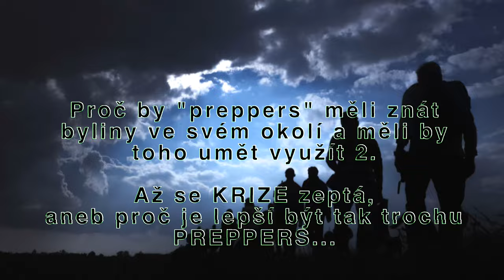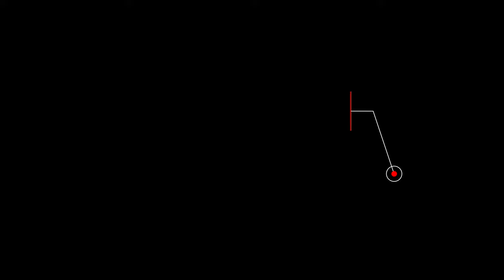🆘 Preppers česky CZ 505. FILOSOFIE PREPPERS - Byliny ve vašem okolí - znalosti a využití 2.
Staňte se členem tohoto kanálu za cenu od jedné kávy měsíčně a získejte přístup k těmto i dalším výhodám a zajímavým informacím, které jsou určeny pouze pro komunitu PREPPERS

Chcete nás podpořit a nevyhovuje vám YouTube?

Vážení diváci,
pokud se vám naše tvorba líbí, můžete nás podpořit i finančním příspěvkem do naší sbírky.

Jeden z našich cílů je vytvořit nové grafické a designové studio pro Veru, proto jsme na níže uvedené stránce spustili sbírku s těmito parametry:

Cíl sbírky: 8 000 EUR
Přispívat lze jednorázově nebo měsíčně v různých částkách.
Přispět můžete buď vlastní částkou (kterou sami vepíšete), nebo zvolit jednu z přednastavených hodnot: 5, 10 či 20 EUR.

Cílem této kampaně je získat prostředky na vybavení studia, které se následně objeví i ve videích. Získané finance budou použity na moderní vybavení: řezací plotr, laser, 3D tiskárnu a speciální tiskárnu formátu A1.

Přispět můžete na této stránce (je sice v angličtině, ale lze si ji přeložit do češtiny):

Za jakýkoli příspěvek vám předem děkujeme. Děkujeme také všem, kteří už přispěli.
Vera & Michael Moder
Preppers česky (CZ) - Kdo to vlastně je? Proč je lepší být alespoň trochu „prepper“ než ignorant, který si myslí, že krize nikdy nepřijde...?
Příprava na krize nemusí znamenat jen přežití v lese nebo cvičení se zbraní, ale také umění zpracovávat, uchovávat a skladovat potraviny, zacházet s vodou, zabezpečit svůj dům či byt, umět vařit bez elektřiny, rozdělat oheň bez zápalek, vyrobit si svíčky, mýdlo a zvládnout mnoho dalších praktických dovedností.

Pokud byste chtěli podpořit naši činnost, staňte se členy tohoto kanálu (viz odkaz výše). Dále si můžete zakoupit něco v následujících e-shopech:

Ručně vyráběné tělové a ušní očistné svíce značky Michael Moder® (vhodné do domácí lékárničky):

Každou koupí čehokoli z výše uvedených odkazů podporujete tento YouTube kanál. Veškeré získané prostředky investujeme zpět do naší tvorby. PREPPERS je naše životní filosofie a nesmírně nás baví zkoumat možnosti přežití v dnešní chaotické době, stejně jako se co nejlépe připravit na očekávané krize.
PROHLÁŠENÍ O ZODPOVĚDNOSTI

YouTube kanál „Preppers česky CZ“ přináší informace a zajímavosti o filosofii a životním stylu prepperů, o zdravé výživě, vaření, výrobě různých vychytávek a o způsobu života prepperů z celého světa. Pro větší pestrost uvádíme v našich pořadech nejen vlastní zkušenosti, ale také interpretujeme názory, pohledy a zkušenosti dalších podobně smýšlejících lidí, které jsou v souladu s našimi hodnotami.
Veškerá videa a texty (návody, informace atd.) umístěné na YouTube kanálu „Preppers česky CZ“ jsou pouze informačního a zábavného charakteru. Pokud jde o jejich případné využití, neposkytujeme žádné záruky.
Využití informací zveřejněných na našem kanálu je věcí vlastního uvážení a osobní odpovědnosti každého návštěvníka či diváka.
YouTube kanál „Preppers česky CZ“ nenese žádnou odpovědnost za vaše zdraví, fyzický a psychický stav ani za vaše osobní rozhodnutí týkající se zdraví či životního stylu.
Žádná z informací zveřejněných na YouTube kanálu „Preppers česky CZ“ nepředstavuje lékařské doporučení, lékařskou konzultaci ani jinou formu zdravotnické či odborné praxe.
Pro řešení konkrétních otázek týkajících se vašeho zdraví, fyzického stavu a životního stylu doporučujeme vždy obrátit se na svého lékaře či jiné kvalifikované odborníky. Vyhnete se tak případným nežádoucím komplikacím při neodborné aplikaci některého z poznatků nebo informací zveřejněných na našem kanálu, které jsou určeny výhradně pro inspiraci, zajímavost a zábavu.
Upozornění pro autory komentářů:

Jakékoli neuctivé, sprosté nebo urážlivé komentáře, trolling, spam, reklamní či jiné nevyžádané odkazy, pomluvy a pokusy o diskreditaci či dehonestaci tohoto kanálu, jeho autorů nebo obsahu videí budou bez varování automaticky smazány a jejich autoři trvale zablokováni.